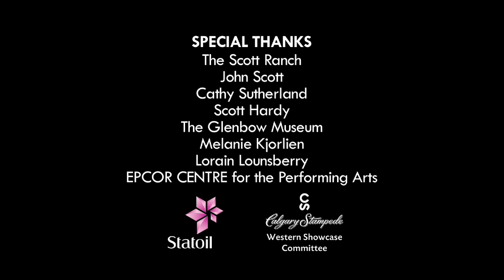2013 Calgary Stampede -- Western Showcase: Artist Ranch Project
The Artist Ranch Project is an initiative designed to transpose traditional western heritage and values through contemporary art. Five contemporary artists were selected by a jury to attend a weekend residency at the Scott Ranch to examine the meaning of western lifestyles from an artistic viewpoint.
·         Bernadette McCormack
·         Jill Nuckles
·         Pascale Ouellet
·         Karen Scarlett
·         Tharrie Zietsman